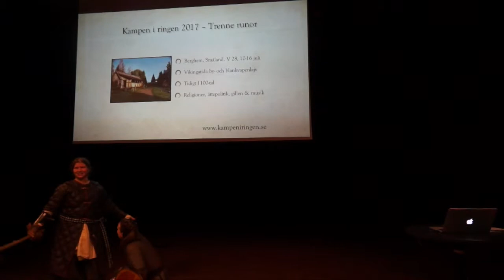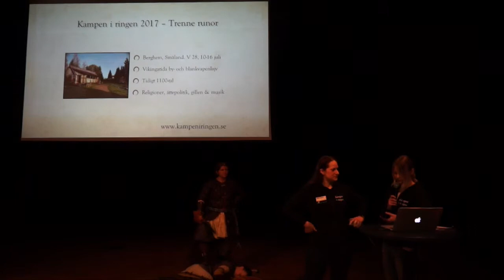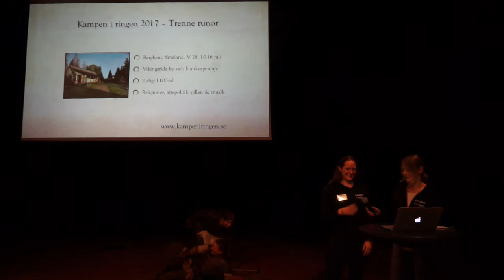Kampen i ringen - Trenne runor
Kampen i ringen är en vikingainspirerad by och blankvapenkampanj som utspelar sig under tidigt 1100-tal i ett fiktivt land som heter Hunaland. Lajvet utspelar sig i byn Berghem i Skillingaryd i Småland.

Vecka 28, 11-16 juli (inklusive praktisk incheckning och utcheckningsdag)